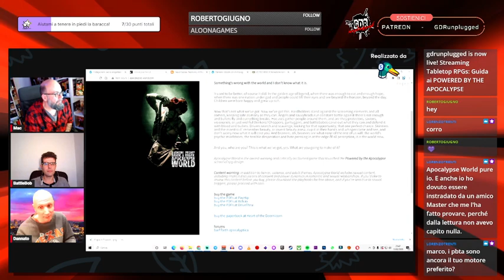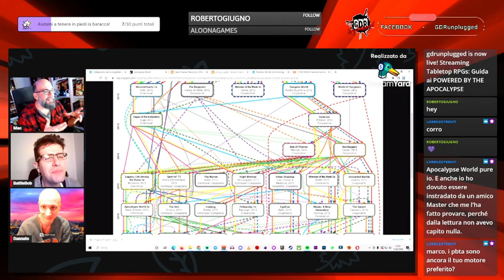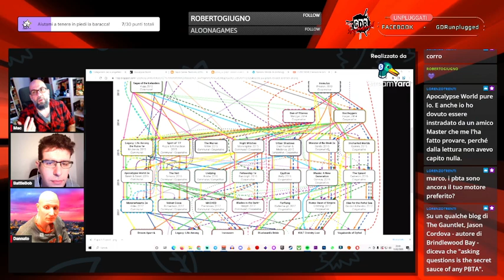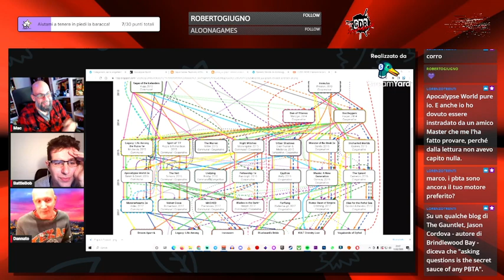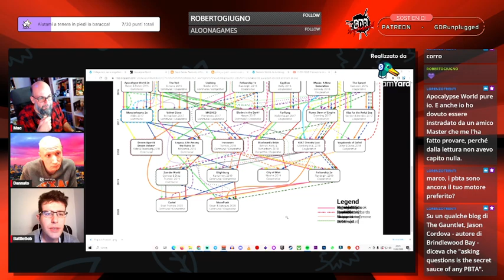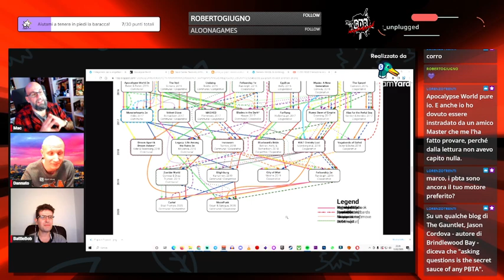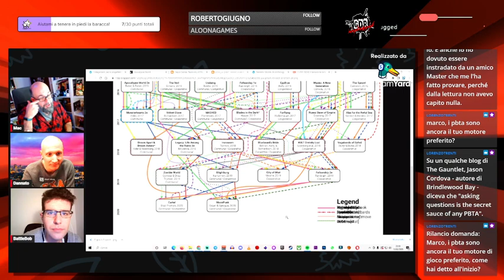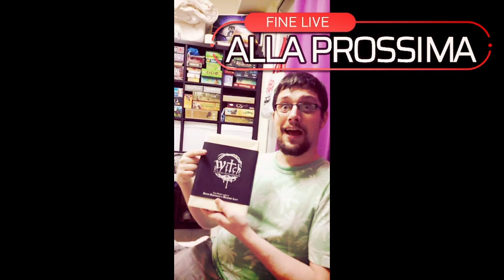Guida ai POWERED BY THE APOCALYPSE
Cosa sono e come funzionano i POWERED BY THE APOCALYPSE.
Da IL MONDO DELL'APOCALISSE A BLADES IN THE DARK passando da CUORI DI MOSTRO, DUNGEON WORLD e IRONSWORN.

Se ti piace giocare di ruolo e vuoi fare parte della crew vieni nella nostra chat Telegram:
T.me/GDRunpluggedTelegram